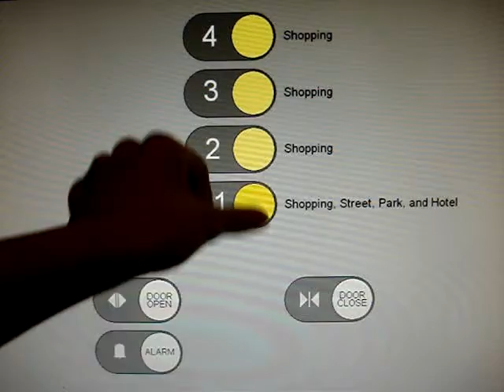Animated: Schindler Traction Elevator at Central Town Shopping Center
This is my elevator animation that I created: Interesting how it is a 4-story traction for a Schindler.